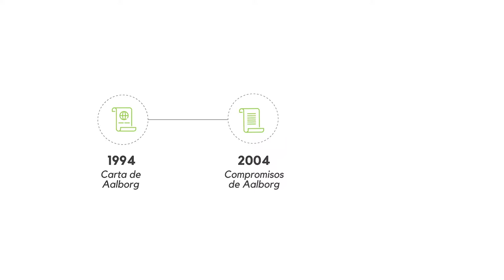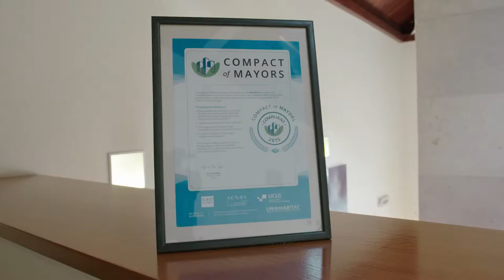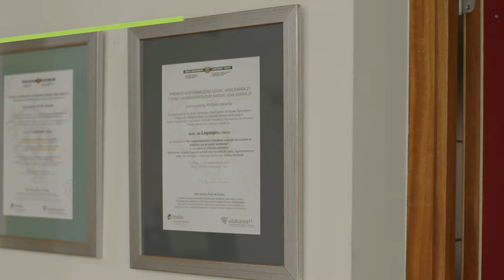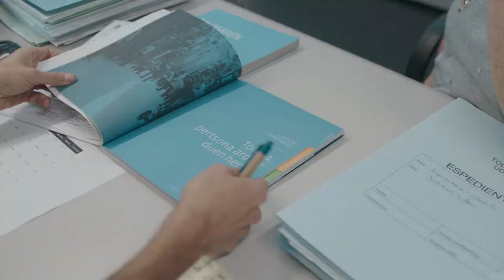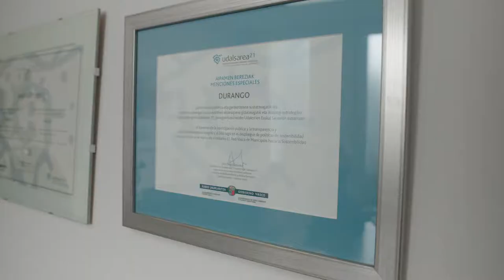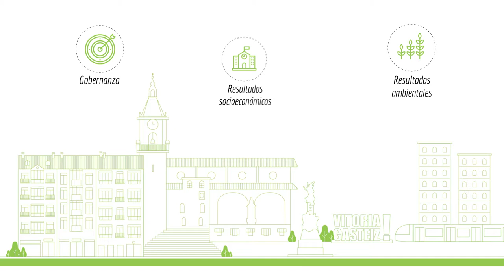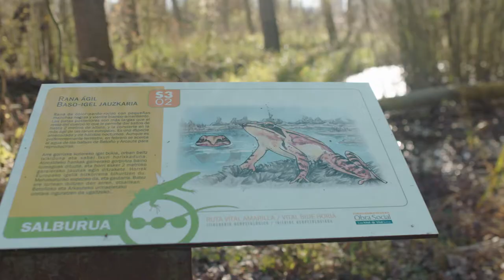Premio Municipio Sostenible de Euskadi 2017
En este video se recogen los principales logros en el ámbito de la sostenibilidad local en 2017 de los municipios de Vitoria-Gasteiz, ganador del "Premio Municipio Sostenible de Euskadi 2017" y Amurrio, Legazpi, Tolosa y Durango, reconocidos con menciones especiales.